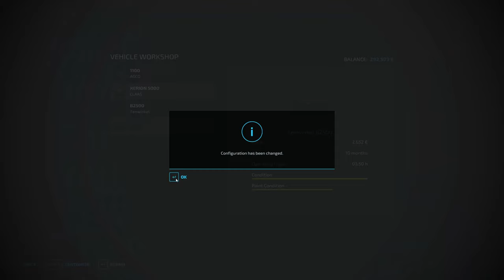Unleashing Artificial Intelligence! || Calm Lands #49 || MP W/ Artemus || Timelapse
Journeying from Spectacle Island Artemus and I decided to start working previously untouched land!

Today we are harvesting canola with the help of workers in training as well as getting the same field drilled with sorghum!

Likes and comments much appreciated!

Giants partner code: NORDIC